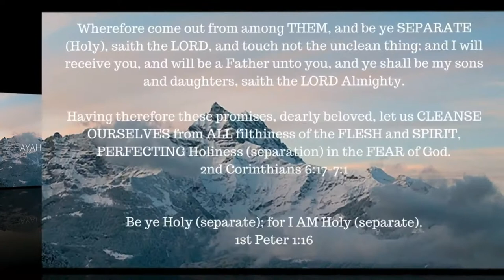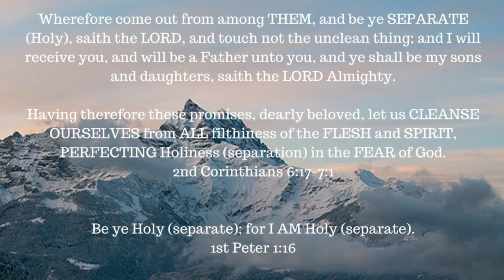ONE A DAY for the soul -- 7-21-17 -- Job 9:20